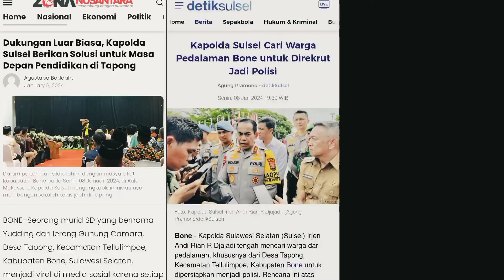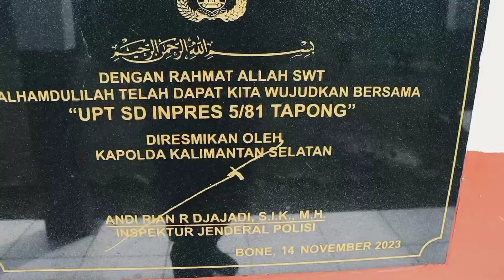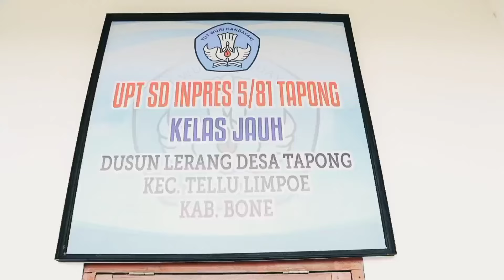desa tapong bone, mencari mutiara yang terpendam